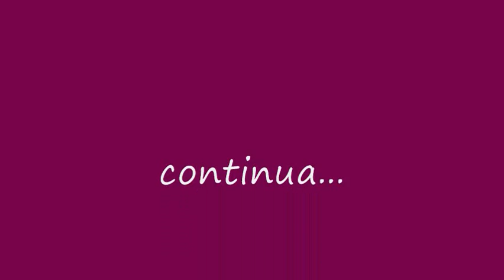O Evangelho Segundo Lucas,cap15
leitura somente... Deixe Deus te usar... A Paz do Senhor